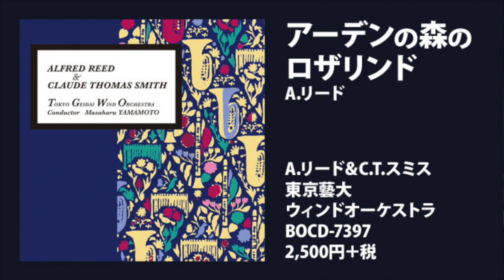アーデンの森のロザリンド／アルフレッド・リード／Alfred Reed : Rosalind in the Forest of Arden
【CD】A.リード＆C.T.スミス／東京藝大ウィンドオーケストラ

【楽譜】Rosalind in The Forest of Arden ／ Alfred Reed
アーデンの森のロザリンド／アルフレッド・リード